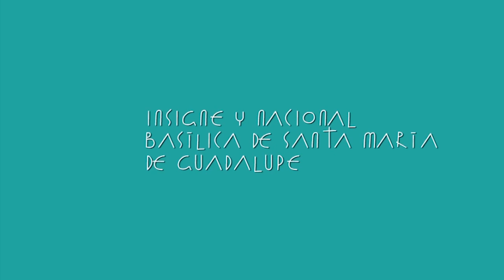Acto Penitenciario en la Basílica de Guadalupe durante la Cuaresma 2021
Viernes a las 11:00 h.